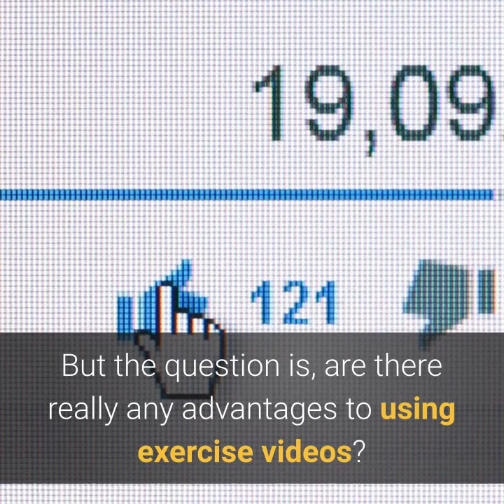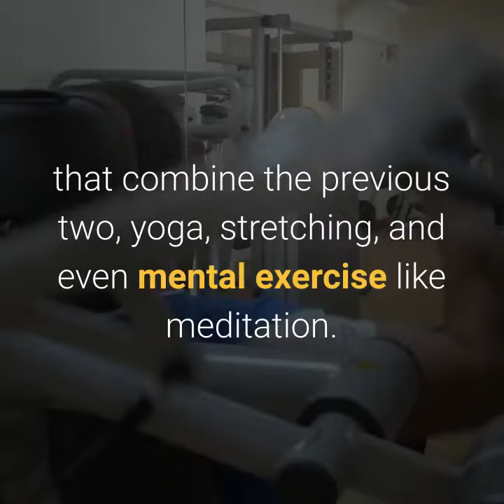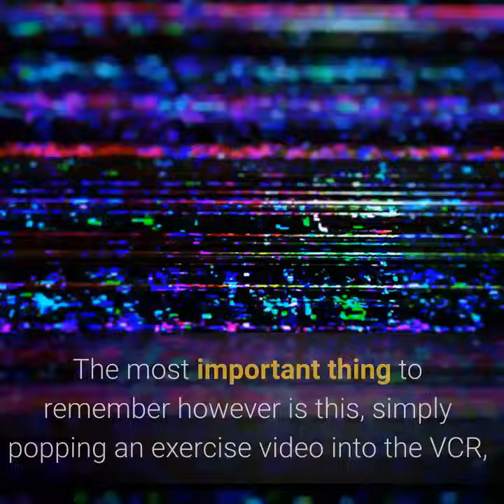exercising at home with videos